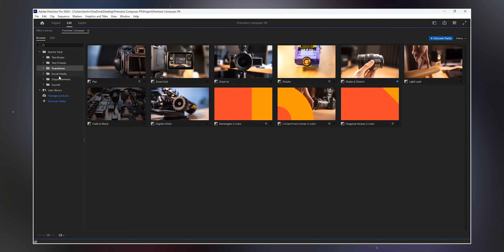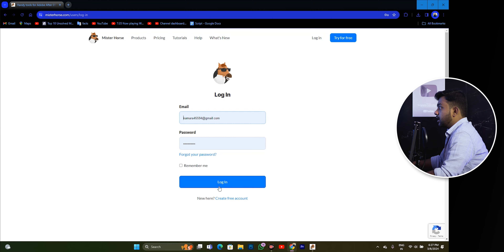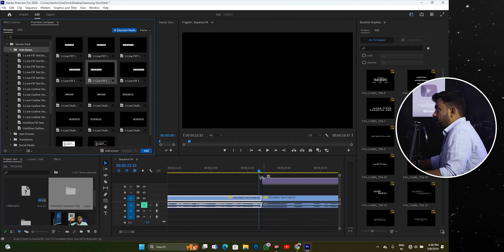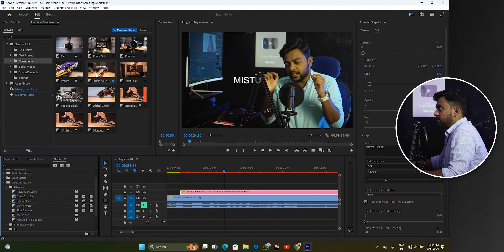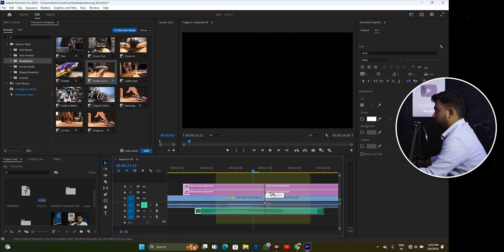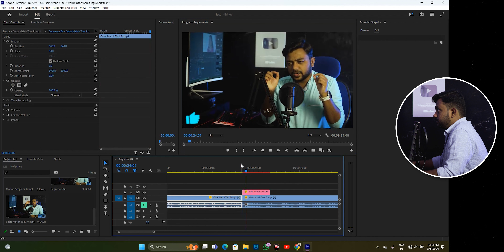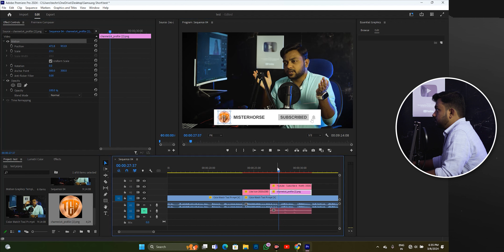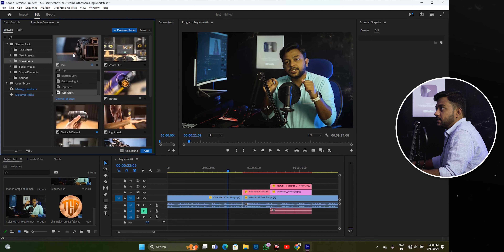Free Free Free! Plug-in for Premiere Pro😍 | Premiere Composer Tutorial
Premiere Pro Tomato Link in The Explore Guy Telegram Channel!

My Gear👇👇
1st Laptop: